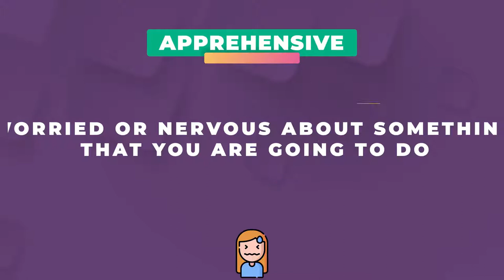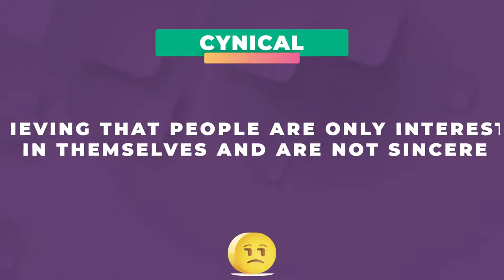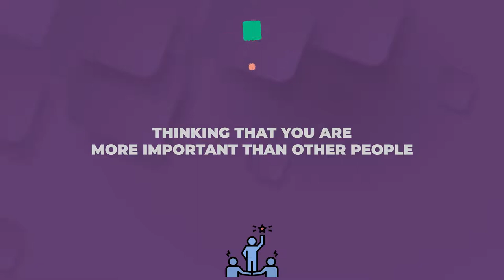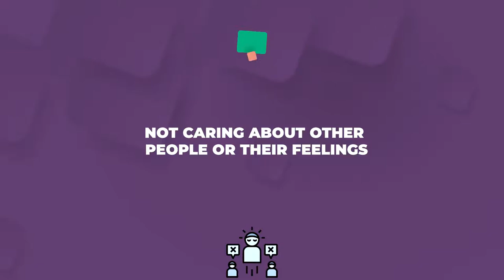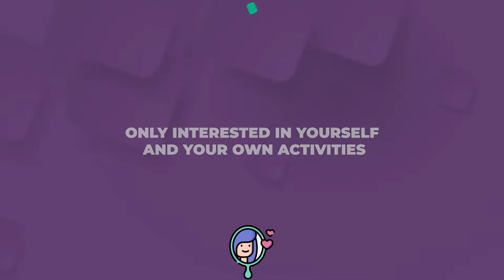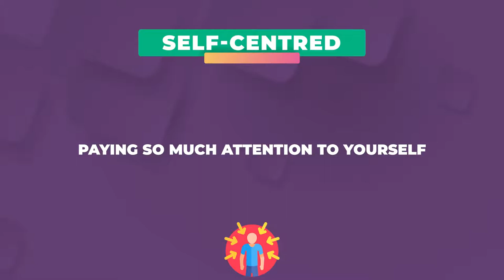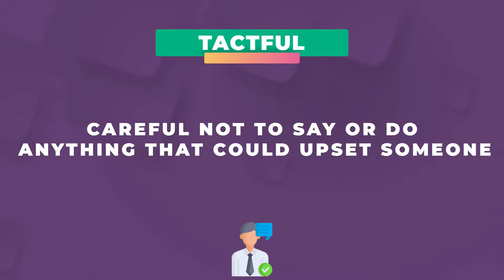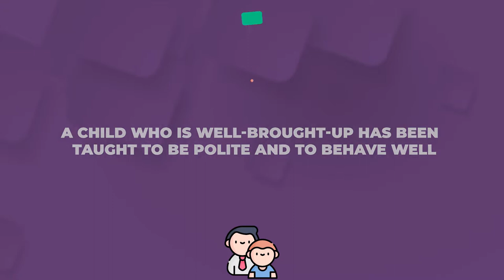Vocabulary For IELTS Advanced - Unit 1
Cambridge Vocabulary For IELTS Advanced || Unit 1

"Cambridge Vocabulary for IELTS Advanced" is a reference book for anyone who is aiming for band 6.5 and above in the IELTS tests and provides students with practice of exam tasks from each paper. This book will help you to expand and improve your vocabulary that will use in IELTS test.
In this video ,There are 25 Words from Unit 1 wordlist with meanings, pictures & examples. Hope you enjoy it.